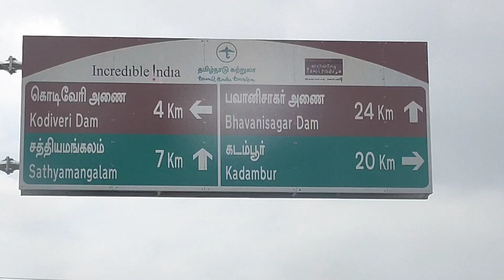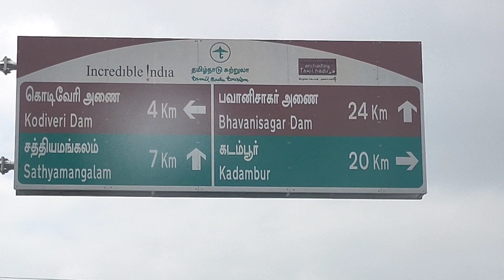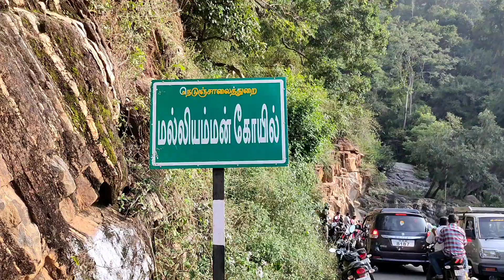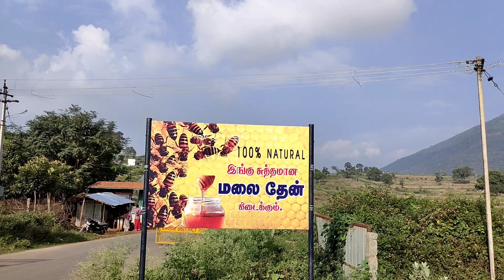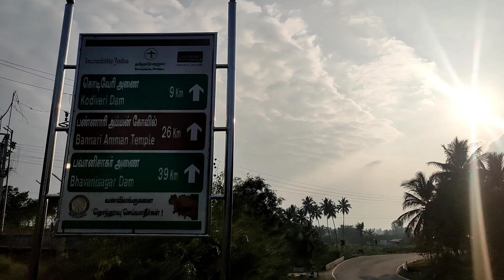KADAMBUR HILLS VLOG I FAMILY TRIP TO KADAMBUR IN ERTIGA I TRAVEL VLOG | CAR TRIPI ERTIGA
PERUMBALLAM vlog